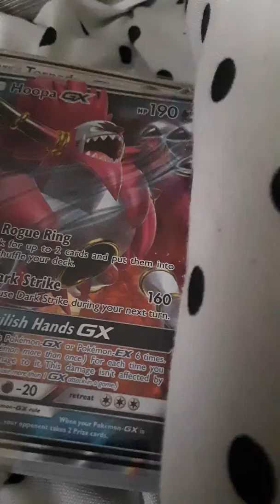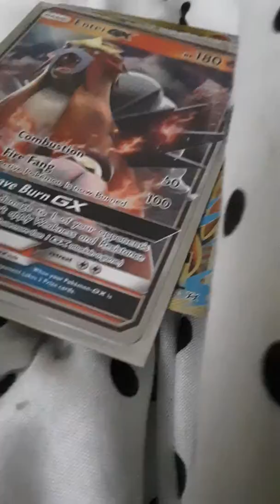All my GXS and EXS